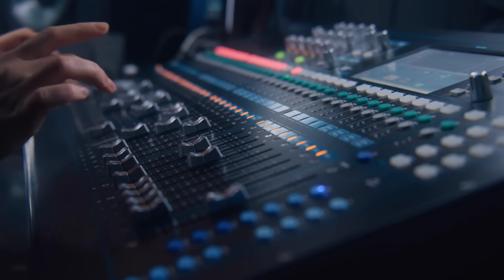Dolce armonia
Italian pop created by Larsa music
Dolce armonia  by /  K.K. Alkutubi
Audio engineering / FEDY
Video monitoring  / Khattab Alkutubi
Video montages / Medo
happy music on youtube
song that will make you happy